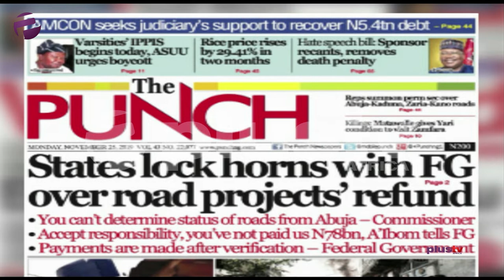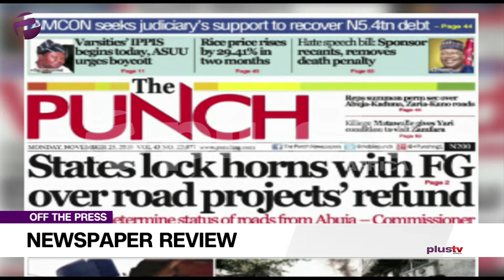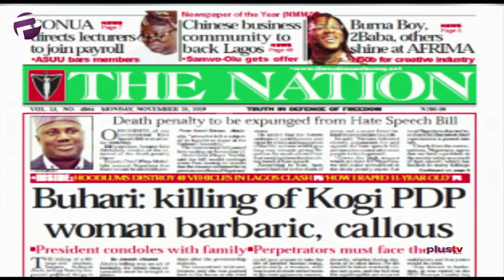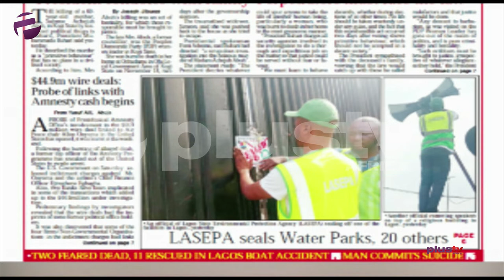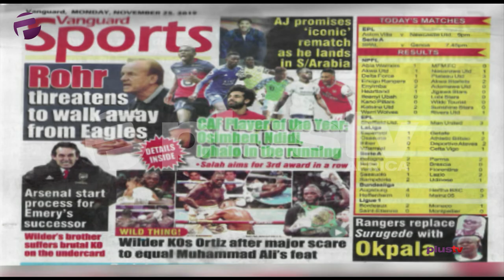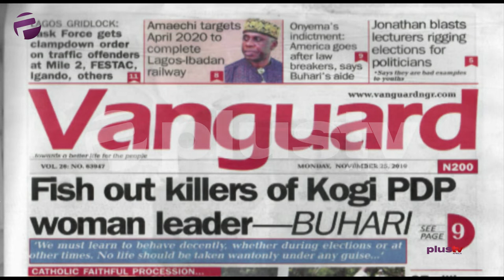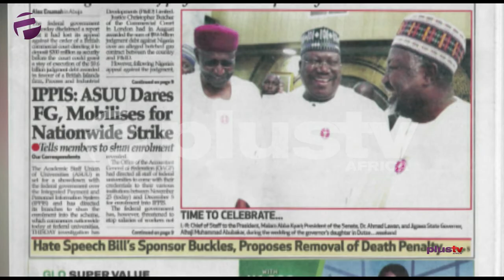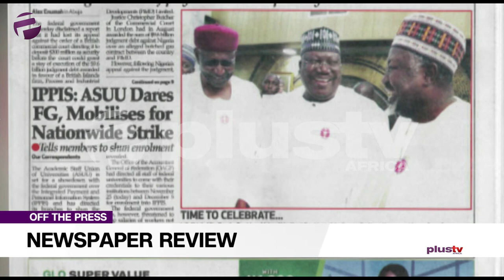Sponsor Removes Death Penalty From Hate Speech, Buhari - Fish Out Killers Of PDP Woman Leader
Funmi Unuajefe joined Felicity Ezewuike to review the biggest stories in Newspapers today.